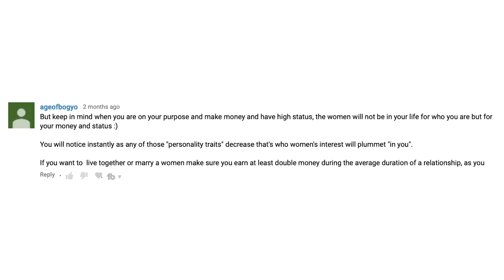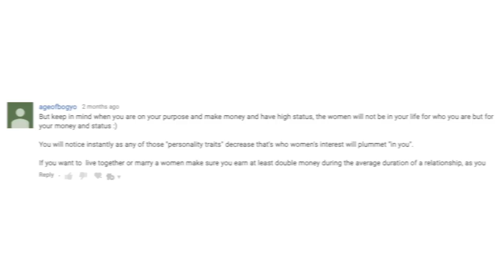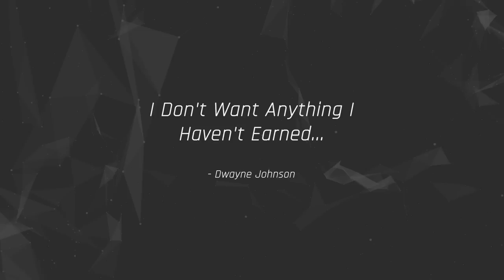You Don't Need Money To Attract Women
Most men believe they need money in order to attract women.

In fact, this is one of the most common things I hear from the men I coach. "But John, I don't have money, how can I possibly talk to that girl?".

Well, the thing is: women are not attracted to money. You must think they are, but they are not.

In reality, women are attracted to status. Not money.

You might think and want to become rich before talking to girls, only to hide your lack of confidence of talking to girls.

In today's video I'm going to show you why you don't need money to talk to girls and what is the #1 attribute to work on in order to make women attracted to you.